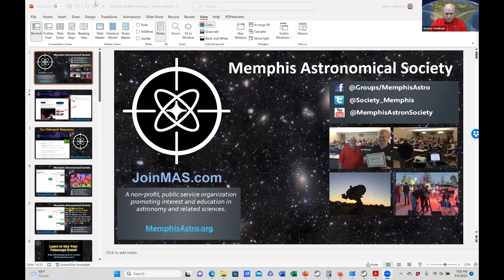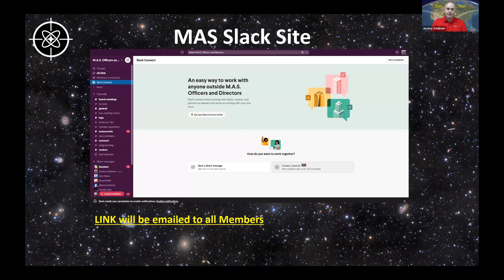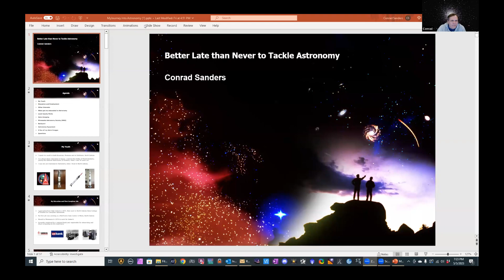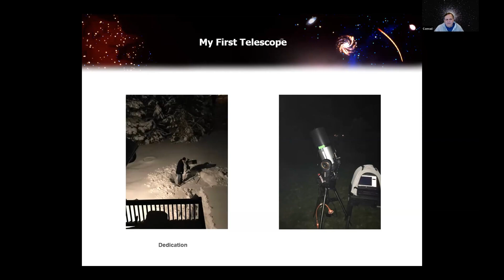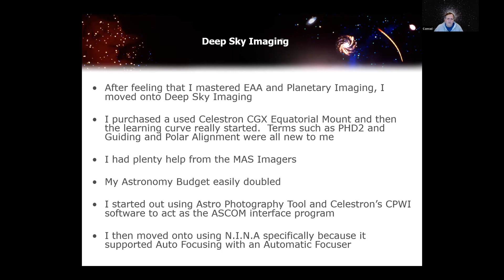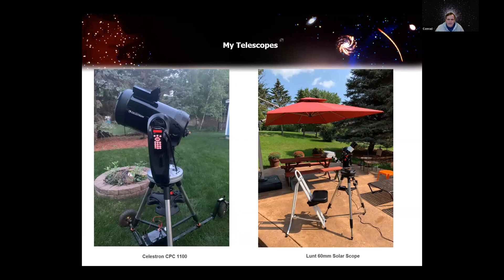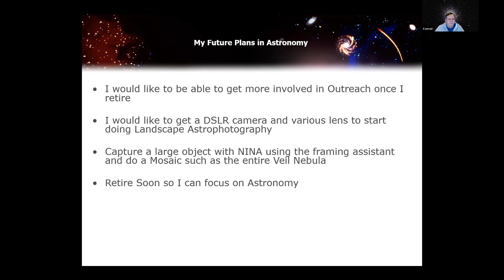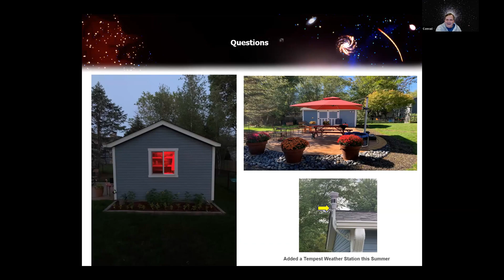Better Late (than never) to Tackle Astronomy. May 2023 Meeting of Memphis Astronomical Society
Live Broadcast of the May 2023 Meeting of the Memphis Astronomical Society.

PROGRAM- Better Late (than never) to Tackle Astronomy
By: Conrad Sanders, Minnesota Astronomical Society (MAS), TAIC Contributor
Conrad Sanders, MAS Board Member (Minnesota Astronomical Society) discusses why it’s Never Too Late to get into Astronomy, and his plans for Astronomy as he approaches retirement in the next year or two. Conrad lives in the Twin Cities of Minneapolis/Saint Paul, MN and got started in Astronomy in 2018 as a way to keep him busy in his retirement years. He is also a regular contributor to The Astro-Imaging YouTube Channel (TAIC).